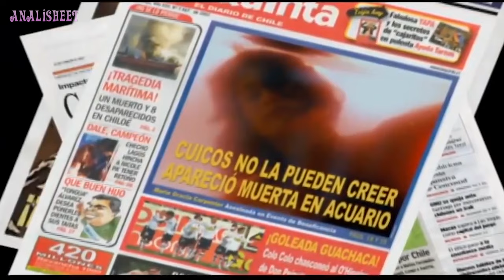Top 4 Mejores Villanos de las Nocturnas del TVN 😨😨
Todos recordamos las fantástica época de las teleseries nocturnas, donde sus inquietantes, violentas y dramáticas historias encantaron, asustaron y traumaron a todos por igual en la televisión chilena de los 2000 jajajajaj. Es por esto que me decidí a hacer un Ranking, Top, recopilación (como quieras llamarle que sé yo) de los mejores villanos de estas teleseries, donde podremos recordar cuales eran los malos que más crueles fueron en sus respectivas teleseries.
Acá hay mas videos sobre teleseries que demás que te pueden gustar!!!